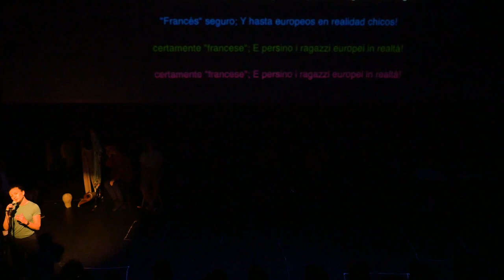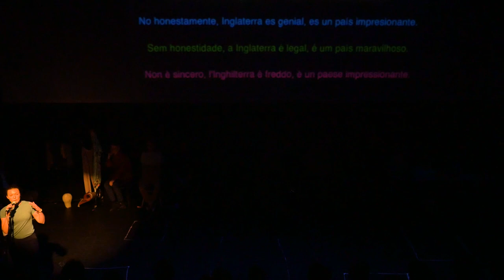T***k You | Bristol Old Vic At Home | Official Full-Length Young Company Show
Watch our mighty Young Company's innovative 2017 devised show, T***K You, for free, as part of Bristol Old Vic At Home.

Bristol Old Vic Young Company is one of the largest regional youth theatres in the UK, home to over 350 young people aged 5-25 from across the South West who take part in an on-going programme of weekly sessions, theatre master classes, community projects and full-scale performances.

(Texts cost your donation amount plus one standard network rate message.)

T***K YOU
"The duty of youth is to challenge corruption" Kurt Cobain

It's 2017. We are young and we are great. We don't know everything yet and soon we will inherit a world that you have made for us. We are happy, excited, nervous, confused and angry about this.

We want to talk to you about patriarchy, power, and protest, but we don't think words will be enough. So we are going to dance and sing and shout and laugh and we would like for you to listen.

In 2017, Bristol Old Vic Young Company explored the relationship between youth and power in the world today with T***k you, a newly devised show, presented in collaboration with St. Brendan's Sixth Form College Performing Arts Academy.

Devised by Bristol Old Vic Young Company
Directed by Lisa Gregan

Originally performed: 2-5 Aug 2017
Venue: St. Brendan's Sixth Form College

FamilyArts Hub

This show is streaming for free as part of Family Arts Hub on Bristol Old Vic At Home